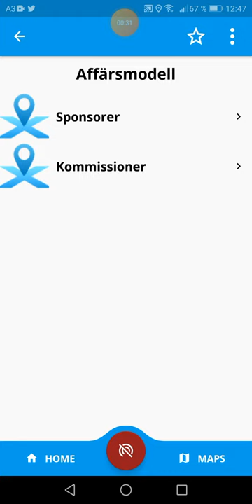Xplories Affärsmodell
Affärsmodell